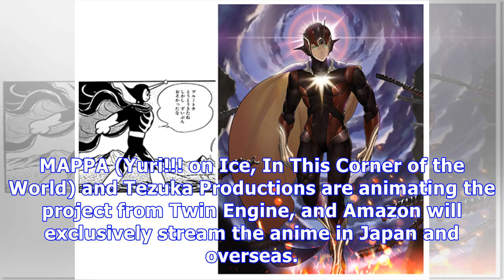News Osamu Tezuka's Dororo Manga Gets New TV Anime by MAPPA, Tezuka Pro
Supernatural historical manga adapted for exclusive streaming on Amazon An official website has open...